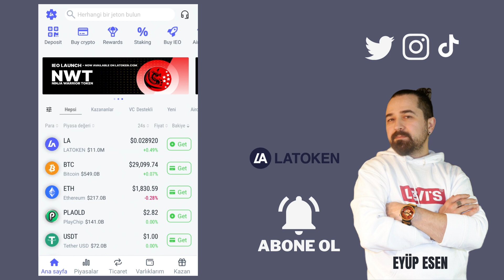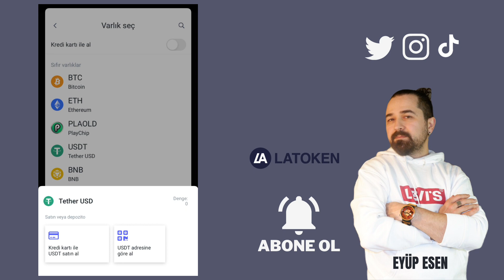Latoken Mobil Uygulama Kripto Para İşlemi - Para Yatırma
Gate StartUp Kazanmak İçin Kayıt Linki (Detaylı sermayesiz AirDrop video linki yanda) Günümüzde, kripto para dünyası giderek büyüyor ve kullanıcılar artık bu dijital varlıklarla işlem yapmanın kolaylığına ulaşmak istiyorlar. İşte burada Latoken mobil uygulaması devreye giriyor. Latoken, kripto para dünyasına erişimi basit ve hızlı hale getiren bir platform sunuyor.

Kripto para işlemleri ve para yatırma işlemleri artık Latoken mobil uygulaması ile çok daha kolay ve erişilebilir hale geldi. Güvenilir bir platform olan Latoken, kullanıcılarına kripto para dünyasına giriş yapma fırsatı sunuyor.
🤖 Android Mobil Uygulama Linki:
🍏 IOS Mobil Uygulama Linki: